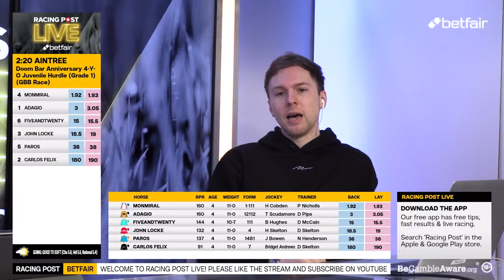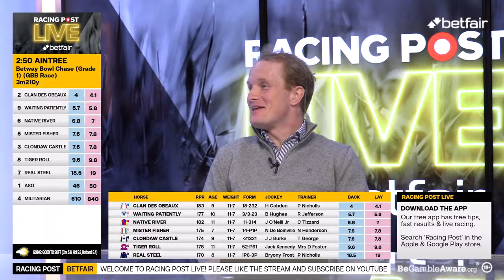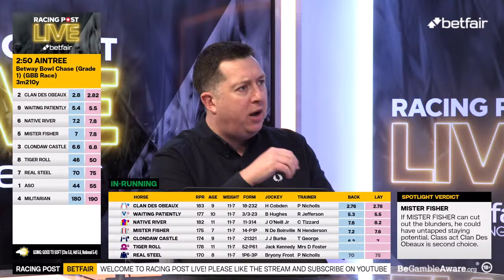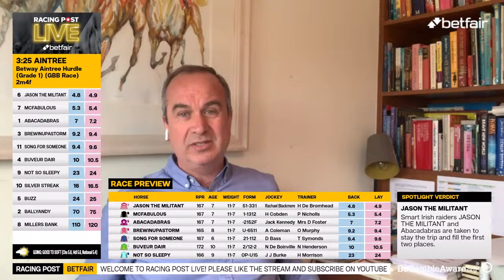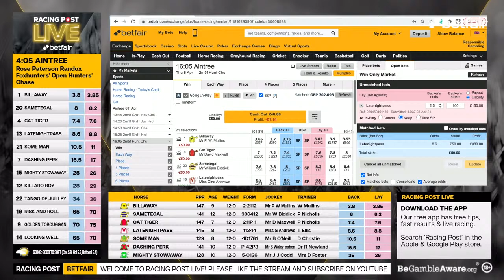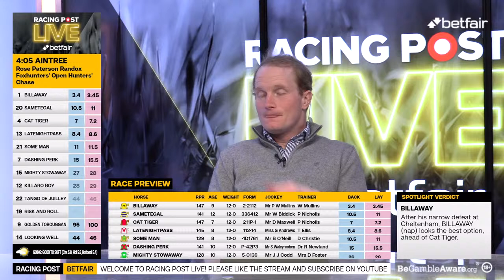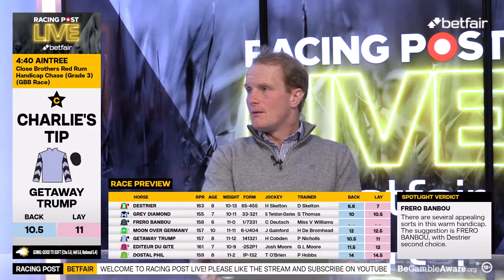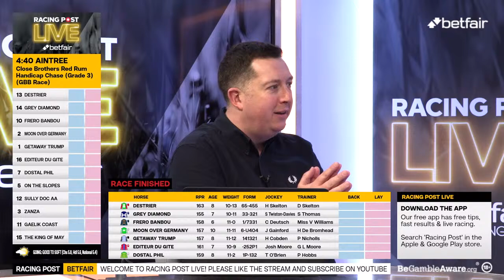2021 Grand National Festival Day 1 | ITV Racing Preview | Racing Post Live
Join Dave Orton, Tom Collins, Charlie Poste and Betfair's Barry Orr as they cover the best of the action for Day 1 of the Grand National Meeting at Aintree.

Live race reaction and previews on Racing Post Live with the Betfair Exchange ⭕

18+ Gamble Responsibly